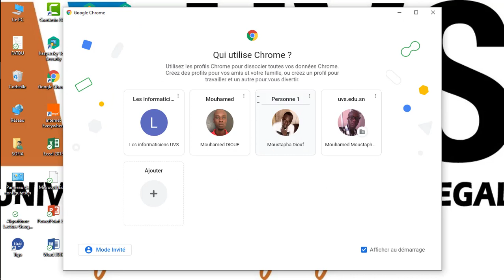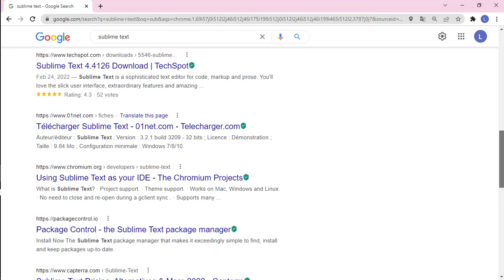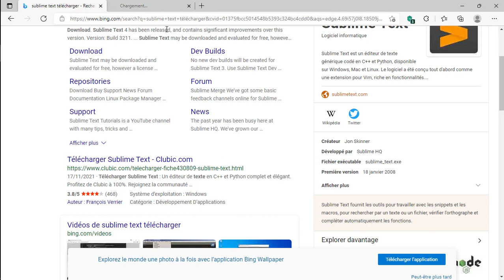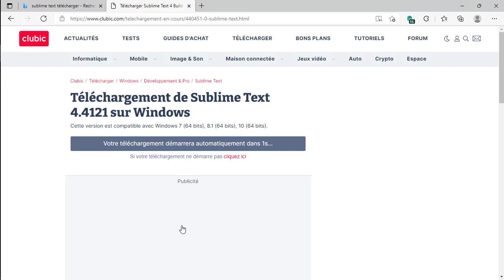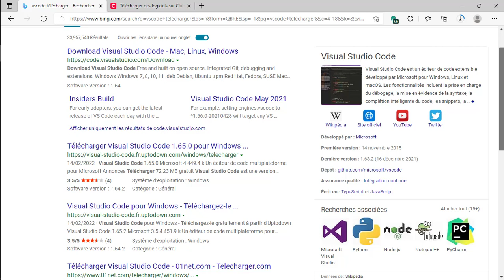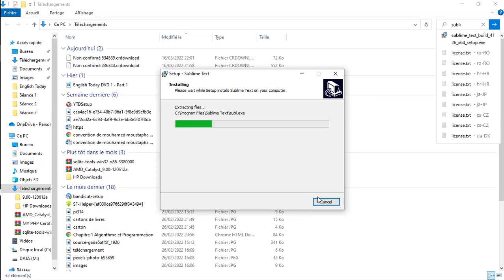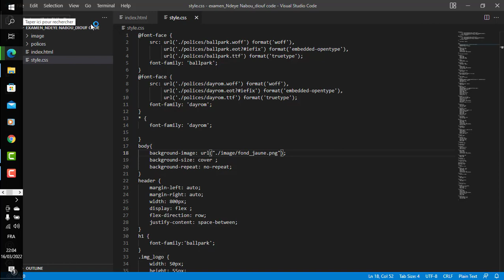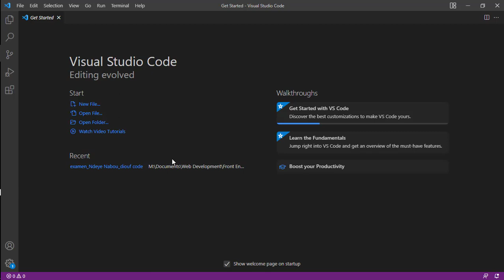Les éditeurs de textes pour écrire du code HTML - vidéo 1/2